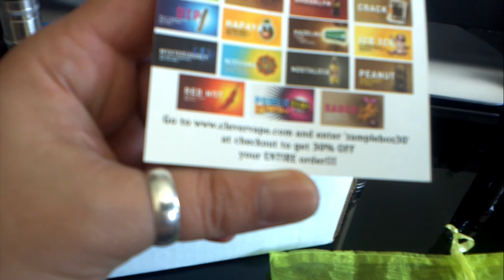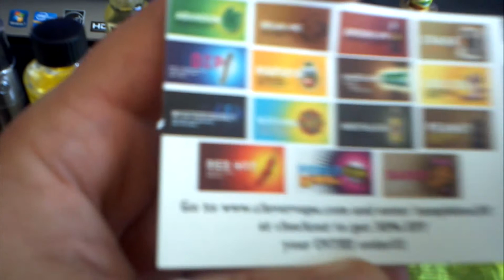Zamplebox de Mai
Edition Limitée